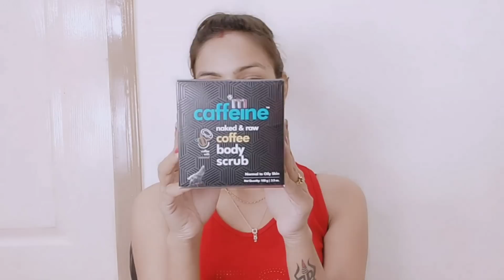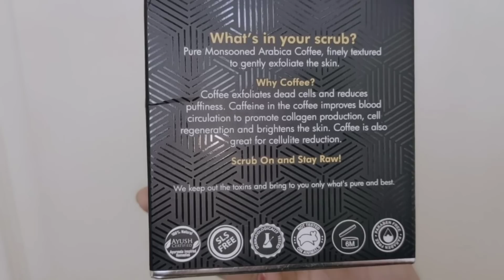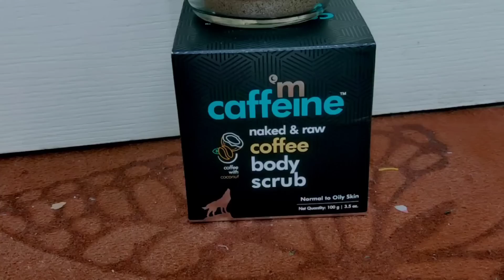My Body Skincare Routine In Hindi | Coffee Body Scrubbing Review|Priya Deep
Hello, guys here are the links to purchase the products

Love You
xoxo